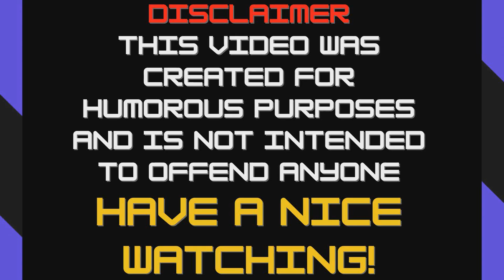Quick reverb fart 1000000 times | sound effect one million times meme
in the video titled "Quick reverb fart 1000000 times | sound effect one million times meme" you will see funny video about fart :D